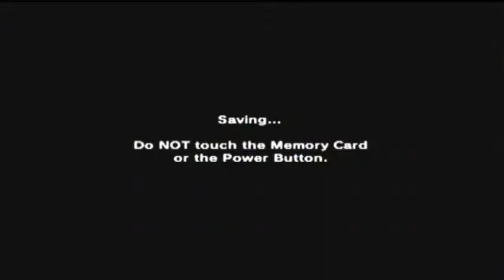Legend of Zelda: Majora's Mask "Boat Cruise Shooting Gallery" [30 of 102]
Items obtained in this video:

- ♥ Obtained Heart Piece # 17 for shooting 20 Targets in the Boat Cruise ♥   2:46

This Legend of Zelda title is a bit more unique in that it only has 4 major dungeons, very high side quest saturation, a 3-Day time governing system and a story with an unusual veil of sad darkness embedded into it. Not as warmly welcomed as Ocarina of Time but if you're a shameless Legend of Zelda groupy. . . you've got to play or watch this.

Note: I got all hearts and masks as soon as they became available in the game with the exception of one or two items.